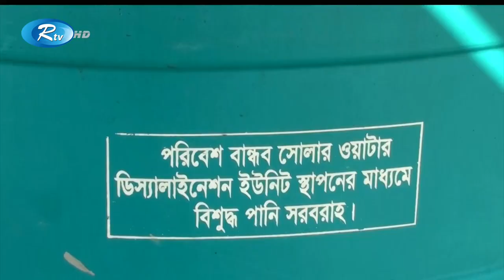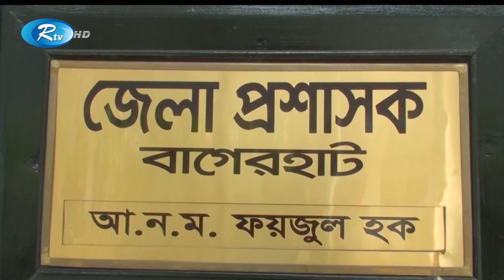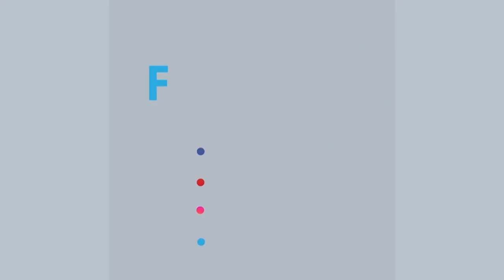স্বয়ংক্রিয় সৌর-চালিত পানি বিশুদ্ধকরণের যন্ত্রের বেশিরভাগ ইউনিট, নির্মাণের পরেই অকেজো | Rtv News